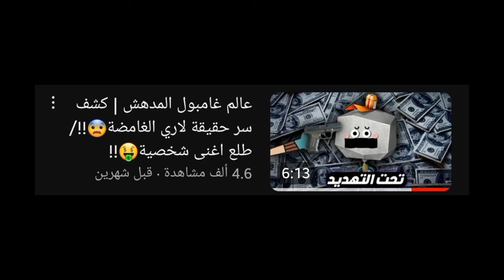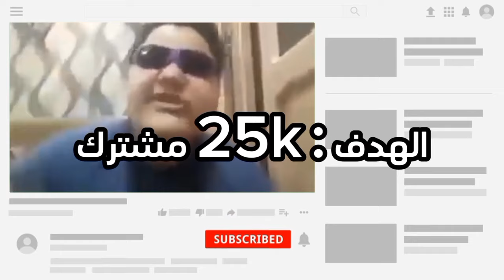عالم غامبول المدهش | القصة الكاملة لصيف 1983🔥!! السبب وراء عمل لاري في كل الوظائف😨!!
في الفيديو ده حكينا القصة الكاملة لصيف 1983 و سبب عمل لاري في كل الوظايف الموجودة في مدينة إلمور و ليه ريتشارد ديماً كسلان !!